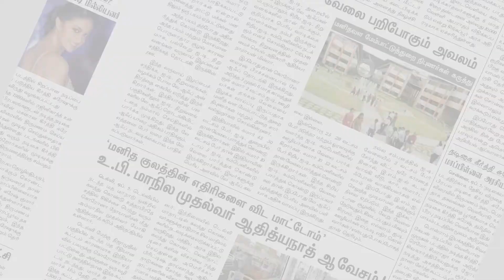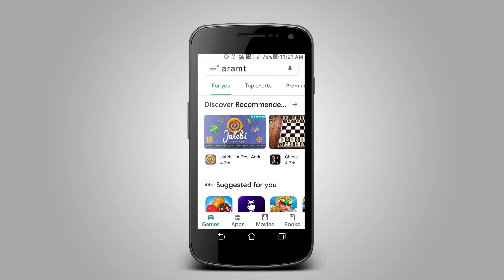தஞ்சையில் அறம் மக்கள் நலச்சங்கம் சார்பில் கார் வேன் ஓட்டுனர்களுக்கு நிவாரண உதவி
அறம் மக்கள் நலச்சங்கத்தின் 2ம் ஆண்டு துவக்க விழா மற்றும் சங்கத்தின் தலைவர் மக்கள் அரசர் டாக்டர் சு.ராஜா அவர்களின் 47வது பிறந்த நாள் விழாவையொட்டி தஞ்சையில் கார் வேன் ஓட்டுனர்களுக்கு அரிசி தொகுப்புகள் வழங்கப்பட்டது.